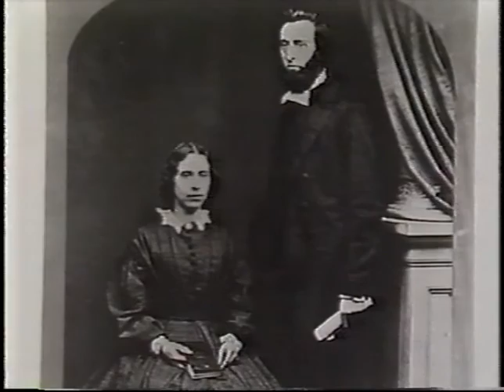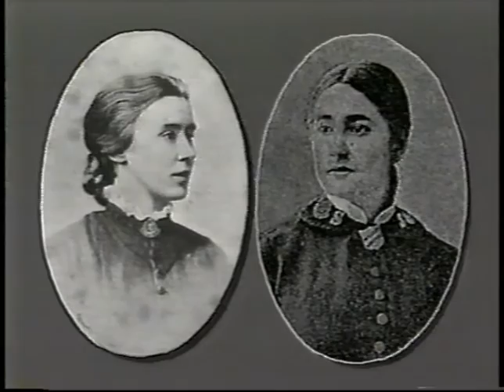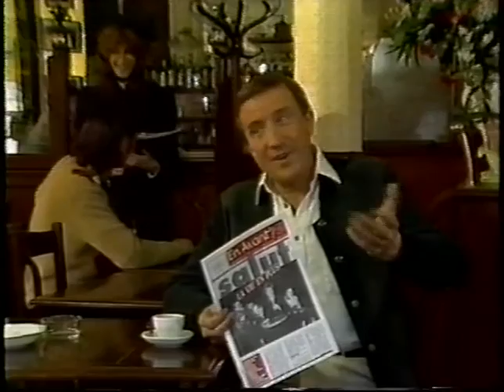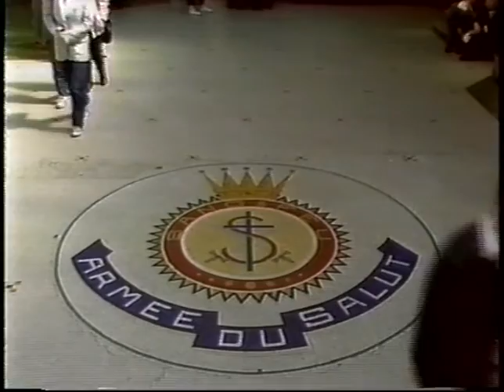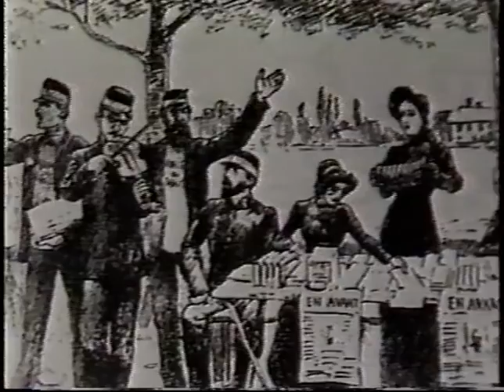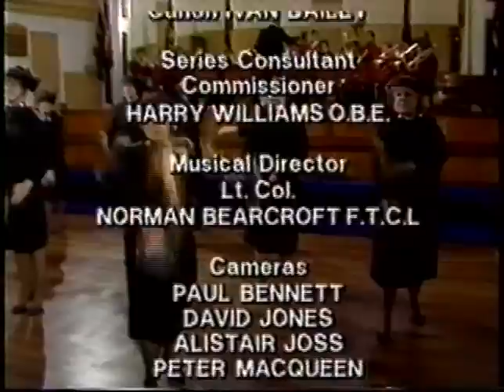03 A Woman's Place is in the Pulpit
Marching as to War (1988) - A seven-part documentary hosted by Roy Castle on the history of The Salvation Army.  Episode 3 documents the integral role women have played in Salvation Army ministry since its very beginning.  The founder's wife, Catherine Booth, is featured as an influential force as she assumes the role of "The Army's Mother".